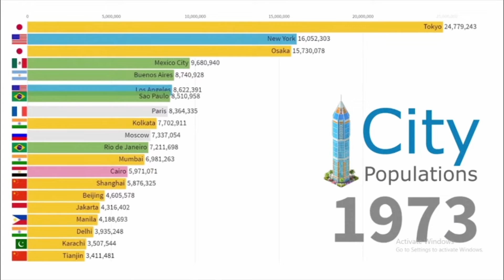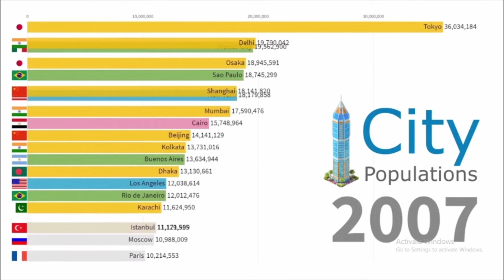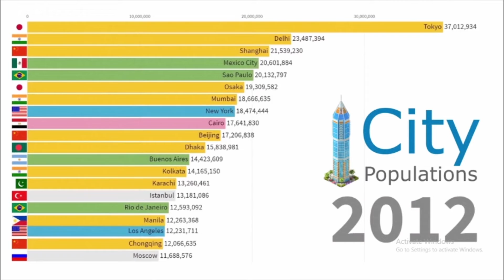World's Largest Cities by Population 1951 - 2035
Biggest city populations from 1951 to 2015, extended to the year 2035 based on UN World Urbanization projections.

Data source: UN, Department of Economic and Social Affairs